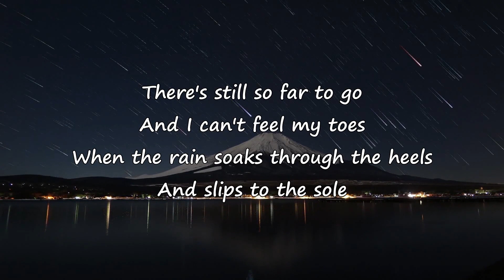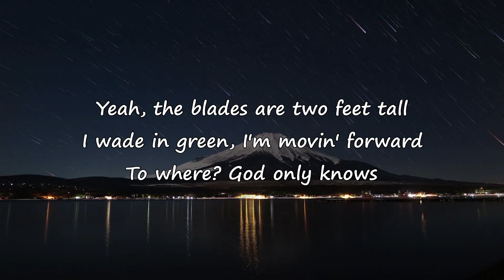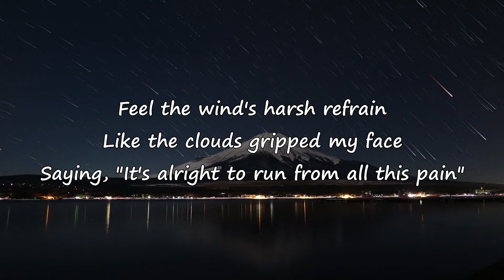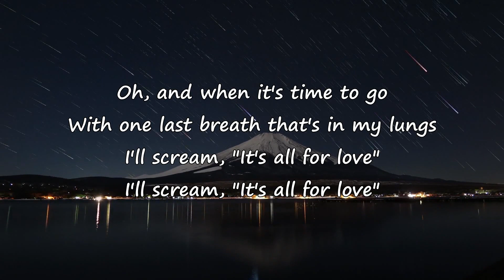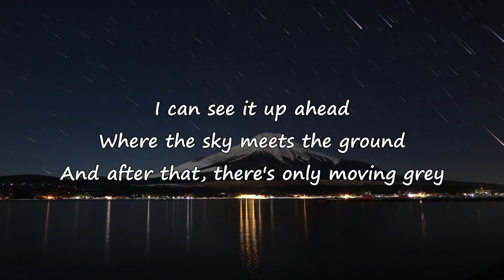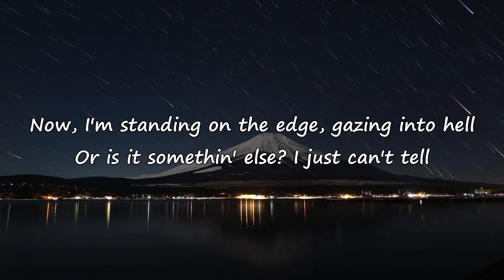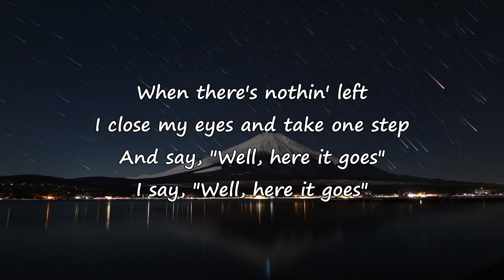Ed Sheeran - Salt Water (Lyrics Video)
Salt Water By Ed Sheeran From "-" Album

Lyrics:
There's still so far to go
And I can't feel my toes
When the rain soaks through the heels
And slips to the sole
Yeah, the blades are two feet tall
I wade in green
I'm moving forward, to where?

Feel the wind's harsh refrain
Like the clouds gripped my face
Saying it's alright to run
From all this pain
Oh and when it's time to go
With one last breath that's in my lungs
I'll scream, it's all for love

Come and kiss me, salt water
Oh finally, I feel, at three or four degrees
I'm free in salt water
Embrace the deep and leave everything

I can see it up ahead
Where the sky meets the ground
And after that there's only moving grey
I am filled up with regret
With things I did or never said
Just leave that well alone

And come kiss me, salt water

Was it just a dream?

Now I'm standing on the edge
Gazing into hell
Or is it something else?
I just can't tell
When there's nothing left
I close my eyes and take one step
And say, well here it goes